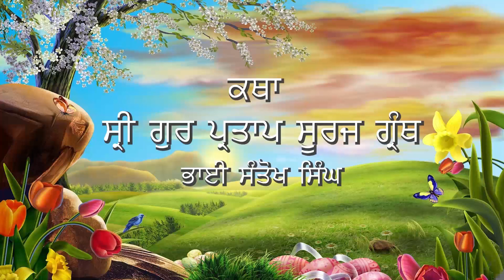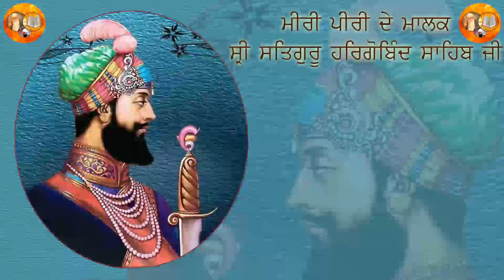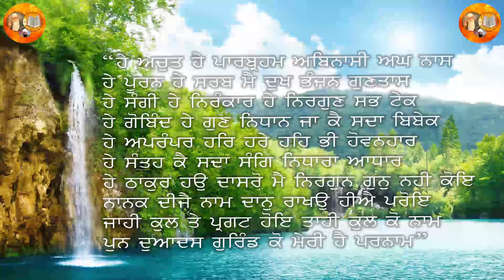ਕੁਲਬੀਰ ਸਿੰਘ ਰਾਗੀ ਸ੍ਰੀ ਭੈਣੀ ਸਾਹਿਬ (ਸੂਰਜ ਪ੍ਰਕਾਸ਼ ਕਥਾ ਨੰਬਰ( 462) Kulbir Singh Ragi Sri Bhaini Sahib